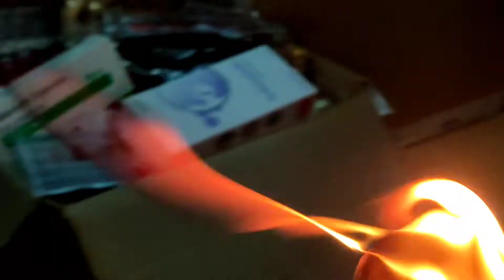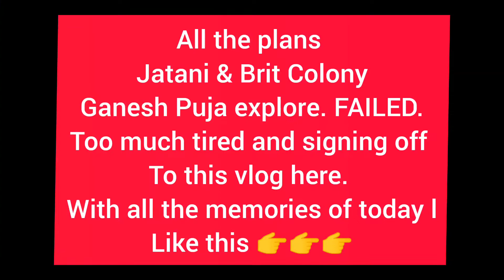Ganesh Puja & ବନ୍ଧୁ ଗଣଙ୍କ ମିଳନ 😁 @MaheshMohanVlogs